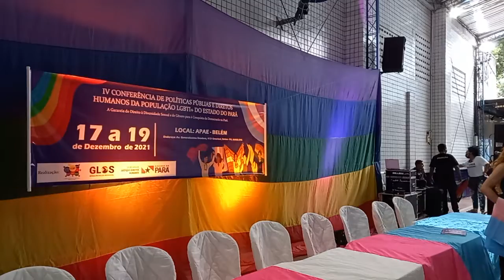18 de dezembro de 2021